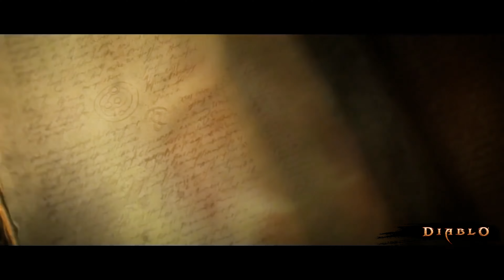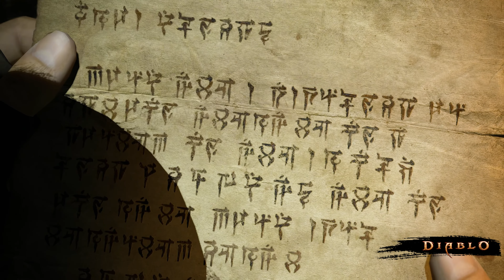DIABLO | The Game Movie | 2160p 4K 60FPS Ultra HD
Diablo is an action role-playing dungeon crawler video game series. The series is set in the dark fantasy world of Sanctuary, and its characters are primarily humans, angels, and various classes of demons and monsters. The first three games in the series take place in similar geographic areas, with several common areas including the town of Tristram and the region around Mount Arreat. Other notable settings include the High Heavens and the Burning Hells, two separate realms with ties to Sanctuary. The series primarily focuses on the ongoing conflict between the humans living in Sanctuary and the demon hordes who are led by Diablo, the series' overarching antagonist. The humans are occasionally aided by angels, notably the Archangel Tyrael.

The cinematic cutscenes are taken from various titles in the series:
- Diablo (1997)
- Diablo II (2000)
- Diablo III (2012)
- Diablo Immortal (2022)
- Diablo IV (2023)